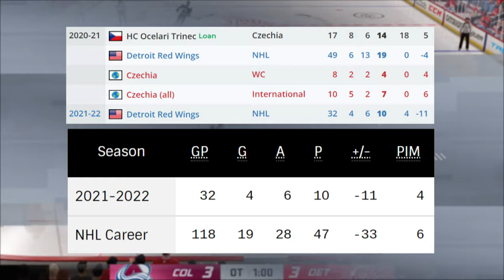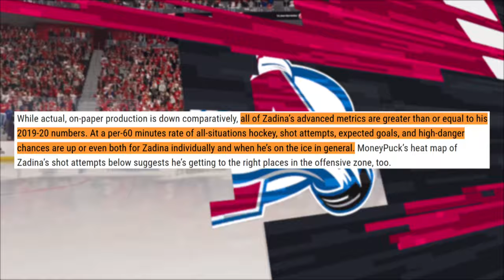Filip Zadina Snake Bitten!?!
How's it going fellow Detroit Red Wing's fans? The Detroit Red Wings have had a lot of high end draft picks through the last couple of drafts one of the earliest and was supposed to be the most promising. Well he's going through a rough patch this season!

Other Channels

Youtube - ScareVR focusing on Horror games and Virtual Reality